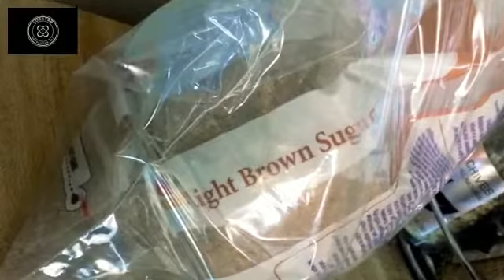3 Meals at One Time 3 Created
Stick with us to get the LATEST NEWS relating to the Black Revolution!

Custom-Designed T-Shirts, Apparel and Accessories for the RBG True Rebel and we sell so much more!!!